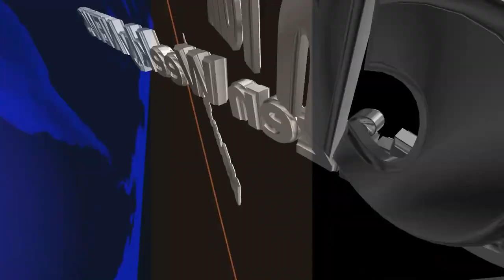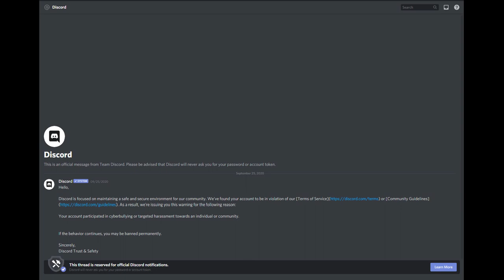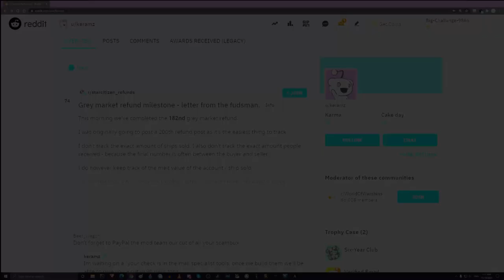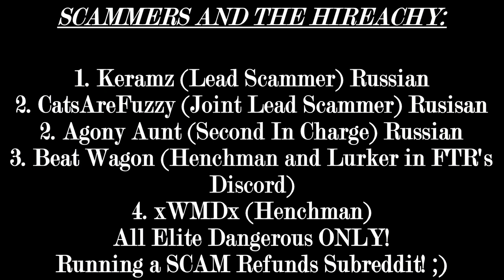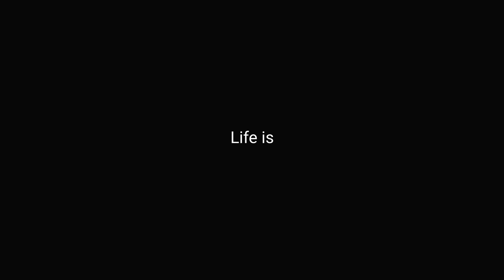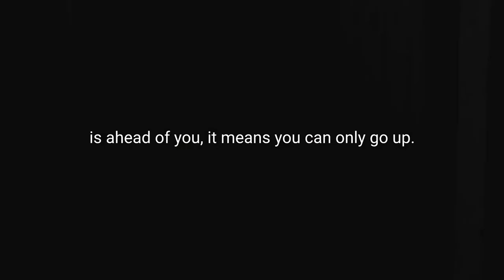CTT's Early Halloween Special & SCAM SC Refunds Reddit Uncovered! The Truth Behind It All!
Hi guys!
Wow, just wow! The information in this video will anger you and make you hate Reddit more than ever before!

All is well though we've created a new and proper Star Citizen Reddit forum called:

We've also got the new :Cyberpunk 2077 Shitshow: Reddit forum in preparation for what's to come next! I have a feeling that will take off in a big way too!

I very much hope you enjoy the show! To then be shocked angered and amazed by the con that the r/Star Citizen Refunds con artists are pulling later on in the video!

Kind regards,

CTT